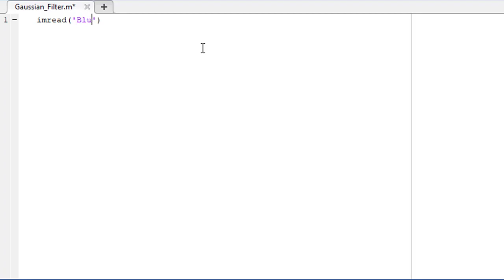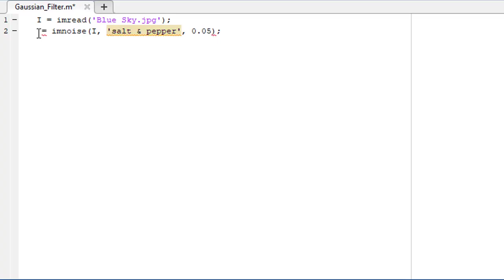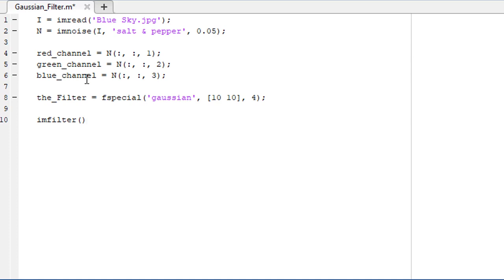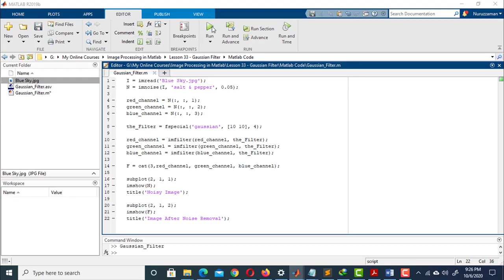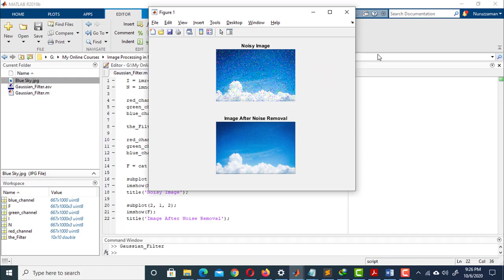Lesson 33: Gaussian Filter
In this lesson, we will see how to apply a Gaussian filter to remove noise from an image. Here is the code used in this lesson:

I = imread('Blue Sky.jpg');
N = imnoise(I, 'salt & pepper', 0.05);

red_channel = N(:, :, 1);
green_channel = N(:, :, 2);
blue_channel = N(:, :, 3);

the_Filter = fspecial('gaussian', [10 10], 4);

red_channel = imfilter(red_channel, the_Filter);
green_channel = imfilter(green_channel, the_Filter);
blue_channel = imfilter(blue_channel, the_Filter);

F = cat(3,red_channel, green_channel, blue_channel);

subplot(2, 1, 1);
imshow(N);
title('Noisy Image');

subplot(2, 1, 2);
imshow(F);
title('Image After Noise Removal');

You are free to copy, modify, share or use this code the way you want or need.